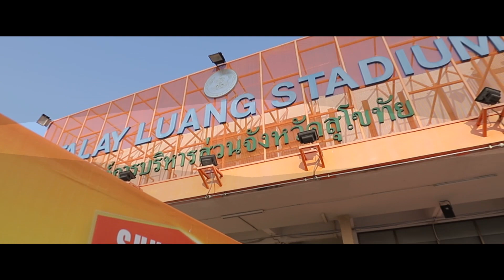TTL Sukhothai fc 1-2 Ratchaburi Mitrphol fc